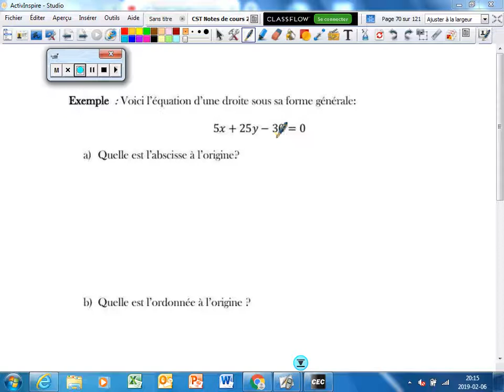p. 55 Exemple - Cordonnées à l'origine